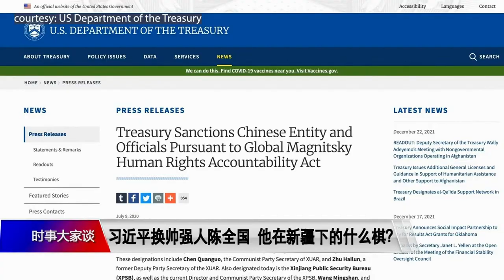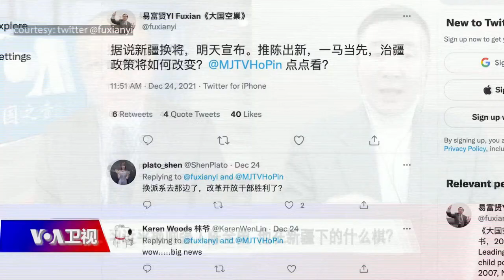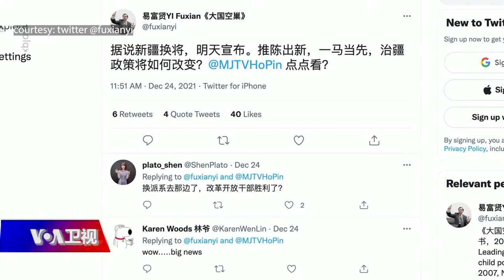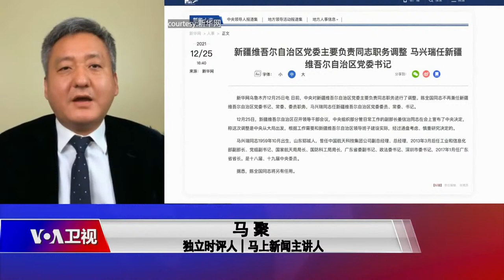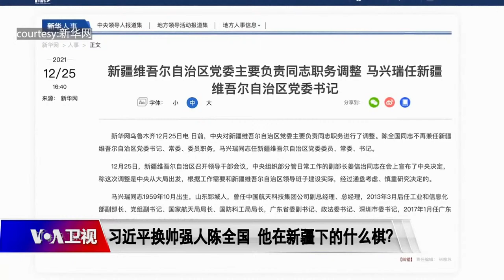12/28【时事大家谈】习近平换帅强人陈全国，他在新疆下的什么棋？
在美国禁止新疆强迫劳动产品进入美国法案12月23日成为法律后，北京中共中央在12月25日决定陈全国卸任新疆党委书记，广东省长马兴瑞北上接任。习近平挪走陈全国只是中共二十大一项人事安排还是透过此举传递新疆政策信号？是北京拿“人权杀手”陈全国当新疆问题替罪羊，向美国低头示弱还是习近平通过奖励陈全国入常，继续推行铁腕治疆政策信号？军工系技术型官员马兴瑞此时被破格提拔到新疆，对北京的下一步新疆政策究竟意味什么？

嘉宾：独立时评人，森哲深谈主讲人江森哲；独立时评人，马上新闻主讲人马聚
主持人：陈小平

节目预告：
12月29日(周三)【时事大家谈】
话题：
嘉宾：
主持人：许波
美国之音新闻应用程序全新改版，让您快速掌握新闻与资讯！欢迎通过应用程序商店下载免费的美国之音新闻应用程序！
美国之音新推出影音应用程序VOA+ ，欢迎通过SmartTV或智能设备收看美国之音电视及专题节目！
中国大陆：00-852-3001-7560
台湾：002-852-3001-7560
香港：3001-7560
**上网办法**
翻墙软件

另外，使用安卓手机的网友还可以通过 手动安装赛凤3，欢迎试试！

**通过Podcasts收听美国之音**
最新中文广播节目表和频率表(2021年10月31日-2022年3月26日)​：